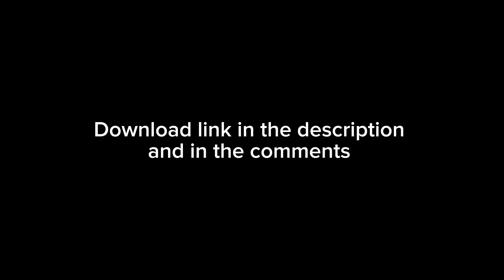The Day Neymar showed his True Potential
Neymar vs Psg (2nd leg) | UCL 2016/17 | HD
Barcelona vs Psg 6-1 | UCL 2016/17

©️CN10HD